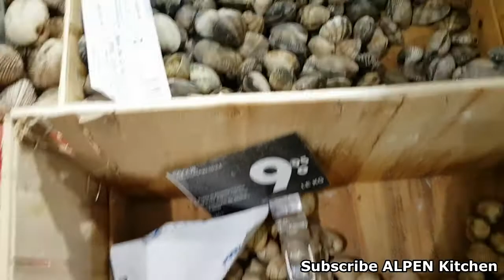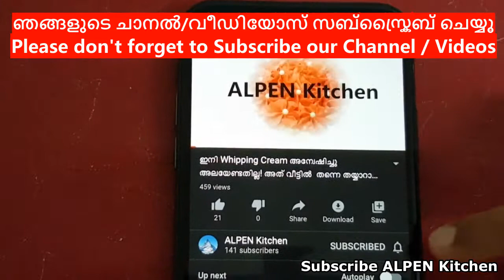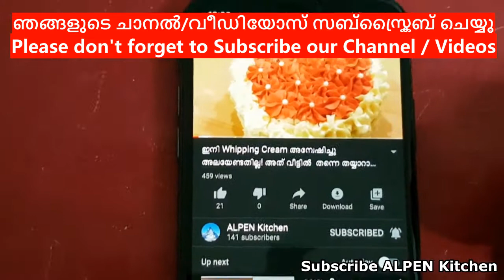കല്ലുമ്മക്കായ / ചിപ്പി ഫ്രൈ I Mussel Fry I See the Description below for Recipe.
Mussel Fry:
Ingredients:
1. Mussel - 1kg
2. Water - 1 1/2 cup

3. Turmeric powder - 1/4 teaspoon
4. Coriander powder - 1/4 teaspoon
5. Chilli powder - 1/4 teaspoon
6. Garam Masal - 1/4 teaspoon
7. Salt - to taste

8. Oil - to fry
9. Garlic - 7 pieces cut in lengthwise

Preparation:
1. Wash the Mussel min. 3 times to get rid of the sand and so on.
2. Add 1.5 Cup of water and boil it.
3. Once the shell is open take it from the stove.
4. Drain the water and keep it to cool.
5. Once it come to the normal temperature start seperate the flesh from the shell.
6. Remove all unwanted dirt and waste from the flesh.
7. Wash it well.

8. Add items 3 to 7 and mix it well.
9. Keep it aside for 5 min.

10. Saute the garlic until it gets golden colour.
11. Add the Mussel that has already been marinated.
12. Cook it until it turns to light brown colour.

          Spread the word around and share our videos.

ALPEN Kitchen